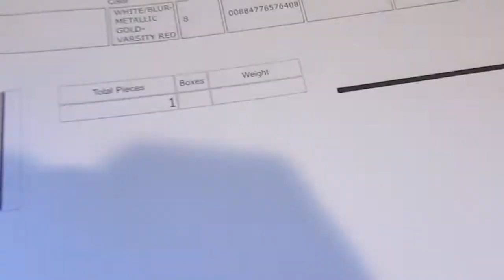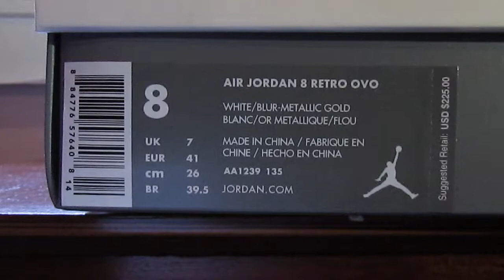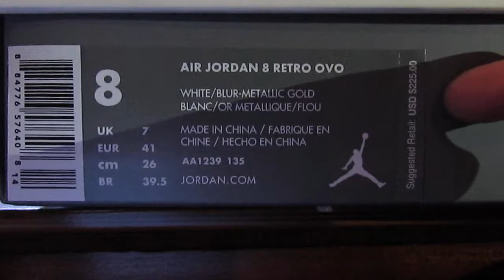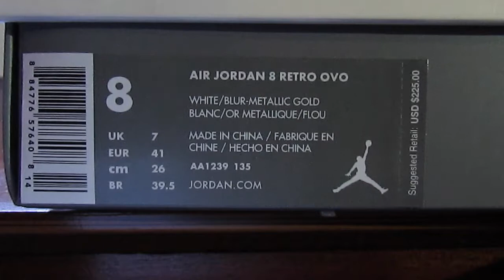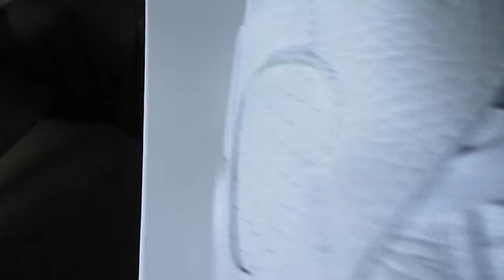Air Jordan 8 OVO White - In hand review! Were they bricks??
Today I have a Jordan 8 OVO detailed in hand review and I am giving my feedback on my opinions of the shoe. i do have the Black pair coming in next so I will do another video on those tomorrow!